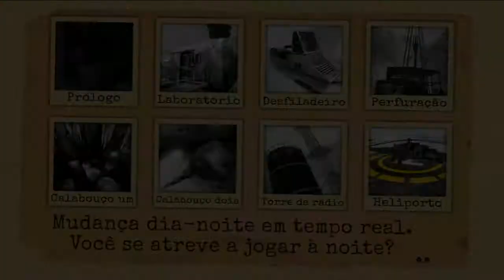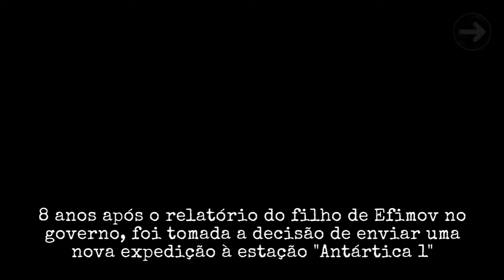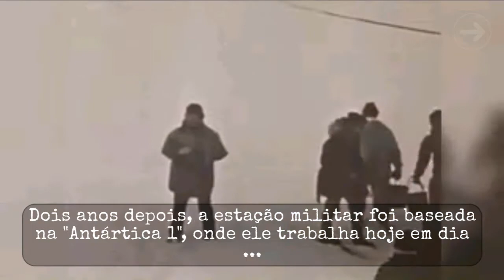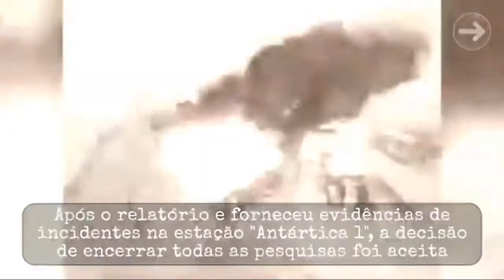Antártida 88 zerando em dois finais um ruim e o verdadeiro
vou esta zerando jogo Antártida 88 em dois finais, jogue e tire sua conclusão.